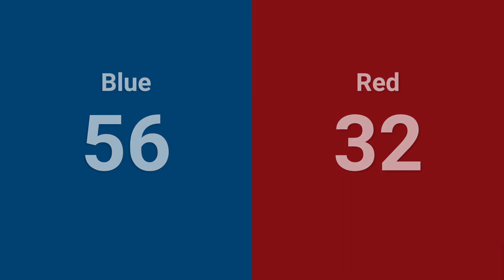Qualification 31 - 2024 Orange County Regional